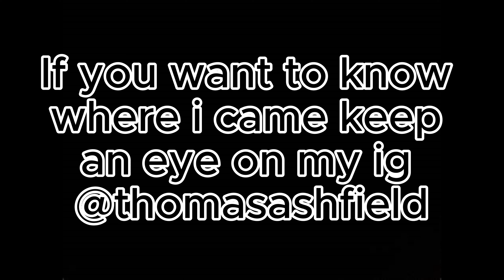SCOOT GB FINALS AT ADRENALINE ALLEY🇬🇧!!!!!